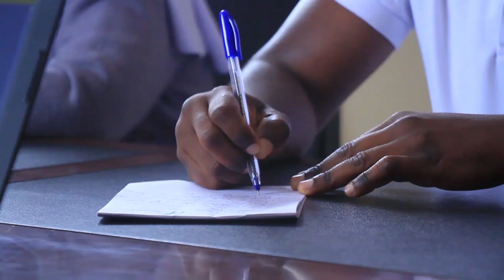KARAGWE YAJIPANGA NA KAMPENI YA CHANJO YA MATONE YA POLIO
Na. Mwandishi wetu
Kagera.

Halmashauri ya Wilaya ya Karagwe Mkoani Kagera imejipanga na zoezi la Kampeni ya chanjo ya matone dhidi ya ugonjwa wa Polio kwa watoto walio na umri chini ya miaka 8 inayotarajiwa kuanza tarehe 21-24 Septemba,2023.

Akizungumzia kuhusu maandalizi hayo, Mganga Mkuu wa Halmashauri ya Wilaya ya Karagwe Dkt. Agnes Mwaifuge amesema Kama Wilaya tunaendelea na maandalizi kuhusu kampeni ya chanjo ya matone dhidi ya ugonjwa wa Polio kwa watoto walio chini ya miaka 8.

"tunaendelea kuhamasisha jamii kupitia Kwa viongozi wa dini, Serikali za mitaa, watu mashuhuri, na kutoa matangazo kwenye redio za kijamii ikiwemo Karagwe radio na Fadeco".amesema.

Aidha, amesema Kampeni hii itakuwa nyumba Kwa nyumba huku akitumia fursa hiyo kuishukuru Wizara ya Afya kwa kutoa Mafunzo kwa Wahudumu wa Afya ngazi ya Jamii.

Kwa upande wake Mmoja wa wawezeshaji Mafunzo kwa Wahudumu wa Afya ngazi ya Jamii Anna Jackson amesema WAJA wamepata Mafunzo namna ya kuhamasisha jamii kuhusu masuala ya chanjo na afua zingine za afya.

Yusufu Mohammed ni Mhudumu wa Afya ngazi ya Jamii amesema Mafunzo ya Wahudumu wa Afya ngazi ya Jamii yana umuhimu mkubwa hivyo yatawasaidia kuelimisha na kuhamasisha jamii kuhusu masuala ya Afya Kwa ujumla.

"Naishukuru Serikali, Wizara ya Afya Kwa fursa hii muhimu sana, sisi kama WAJA tupo tayari kufanya kazi usiku na mchana kuisaidia jamii tunayoishi nayo" amesema.